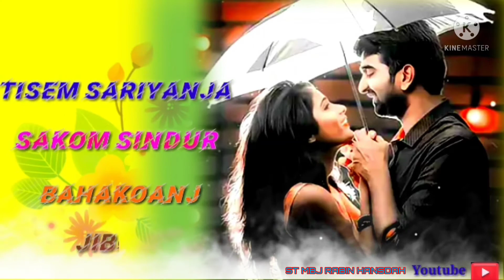NEW🥀SANTALI🥀LOVE🥀STATUS🥀VIDEO🥀2022🥀🥀@ST_MBJ_RABIN_HANSDAH